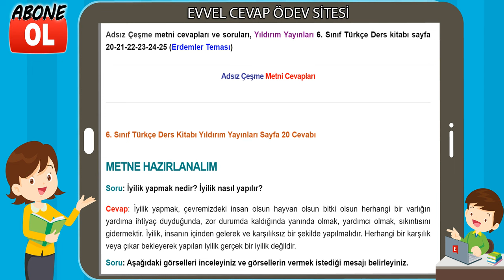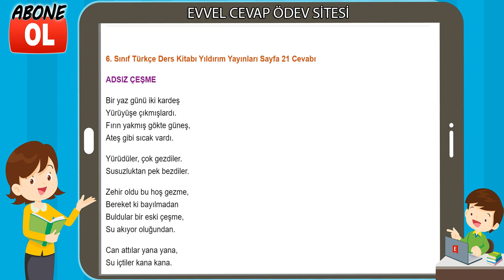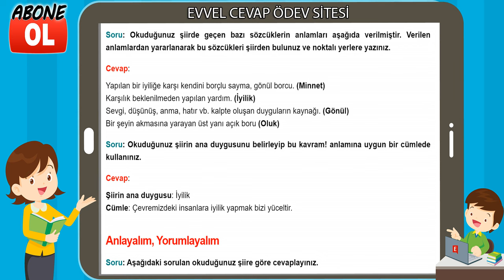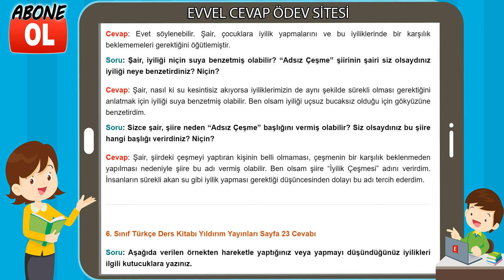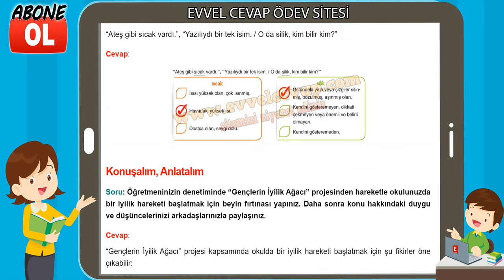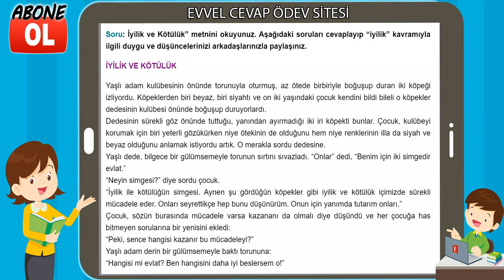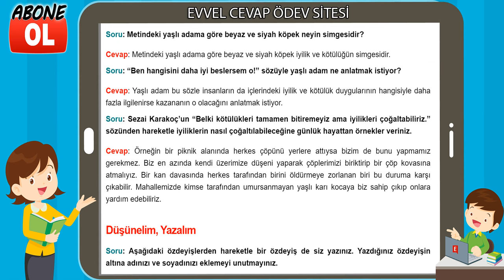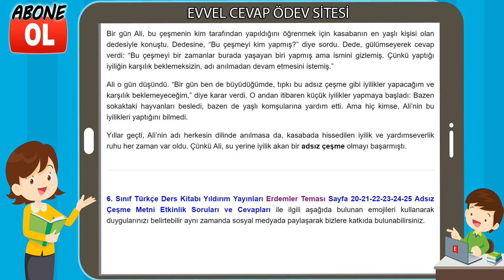Adsız Çeşme Metni Etkinlik Cevapları Yıldırım Yayınları (6. Sınıf Türkçe)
Adsız Çeşme metni cevapları ve soruları, Yıldırım Yayınları 6. Sınıf Türkçe Ders kitabı sayfa 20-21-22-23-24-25 (Erdemler Teması)
Adsız Çeşme Metni Cevapları

6. Sınıf Türkçe Ders Kitabı Cevapları Yıldırım Yayınları
6. Sınıf Ders ve Çalışma Kitabı Cevapları